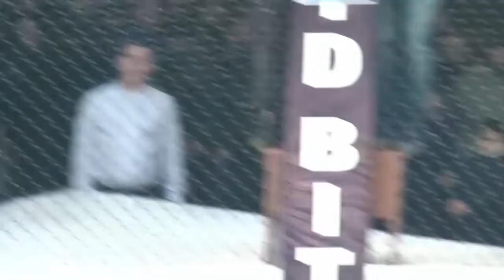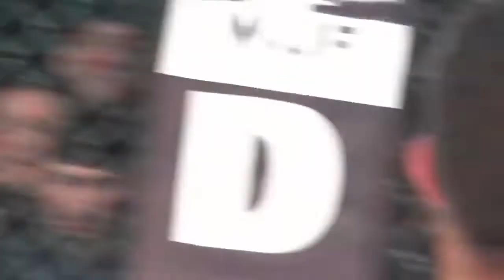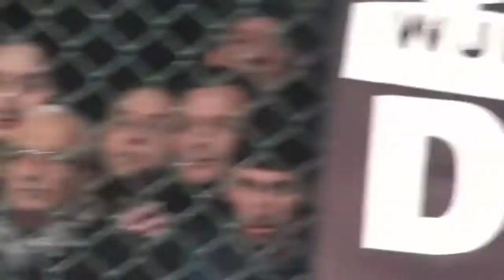beqa amisulashvili tskipuri boi-MMA